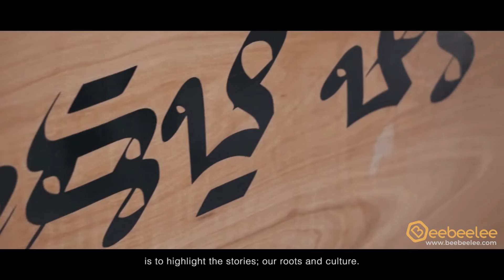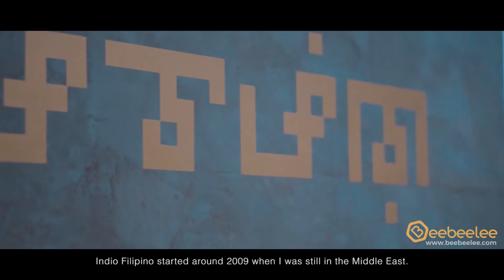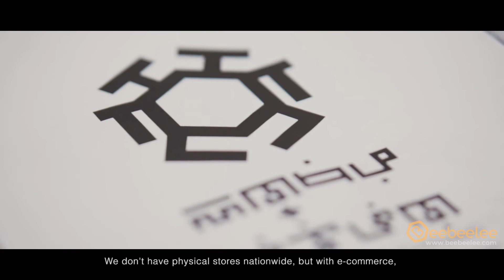Indio Filipino Clothing | Beebeelee Entrepinoy Story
Be inspired with Indio Filipino Clothing co-owner Menan De Leon, as he talks about the brand's commitment to giving the best quality that Filipinos deserve.